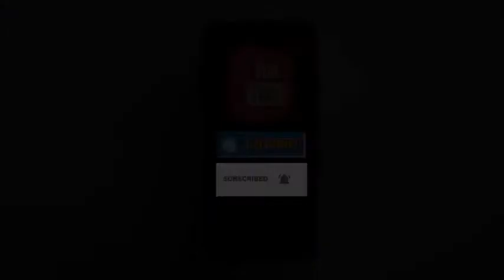कानपुर के चकेरी एयरपोर्ट पहुंचे राष्ट्रपति रामनाथ कोविंद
राष्ट्रपति रामनाथ कोविंद कानपुर के चकेरी एयरपोर्ट पहुंच चुके हैं। यहां से वह अपने पैतृक गांव परौंख जाएंगे। वहां पर कुलदेवी पथरी मंदिर में दर्शन करेंगे। इस दौरान राष्ट्रपति के साथ प्रधानमंत्री नरेंद्र मोदी, यूपी के मुख्यमंत्री योगी आदित्यनाथ और राज्यपाल आनन्दीबेन पटेल भी मौजूद रहेंगे। इसके बाद वे मिलन केंद्र, अंबेडकर पार्क जाएंगे। यहां के बाद वे जनसभा को संबोधित करेंगे। राष्ट्रपति परौंख गांव में 165 मिनट यानी 2 घंटा 45 मिनट रुकेंगे।

राष्ट्रपति जिस घर में जन्मे और जहां उनका बचपन बीता वो घर करीब 400 वर्ग गज में बना था। उस घर की पूरी जमीन को उन्होंने दान देकर राज्यसभा सांसद रहते हुए 2001 में मिलन केंद्र का निर्माण करवाया था। वहीं केंद्र के पीछे स्थित करीब ढाई बीघा जमीन का भी वे उपयोग नहीं करते हैं। इस जमीन पर ग्रामीण शादी जैसे अपने बड़े आयोजन करते हैं।

राष्ट्रपति ने इसे गांव वालों की सुविधा को ध्यान में रखते हुए बनवाया था। लेकिन, अब यहां सरकारी योजनाओं के बारे में अवेयरनेस प्रोग्राम चलता है। महिलाओं को रोजगार देने से जुड़े प्रशिक्षण दिए जाते हैं। इसमें कढ़ाई, बुनाई, सिलाई जैसे काम शामिल हैं। यहां खेत में काम करने वाली महिलाओं के बच्चों का भी ध्यान रखा जाता है। यहां राष्ट्रपति से जुड़ी यादों की फोटो भी लगाई गई हैं।BREAKINGNEWS HEADLINES TODAYNEWS ARTHPRAKASHNEWS ARTHNEWS#